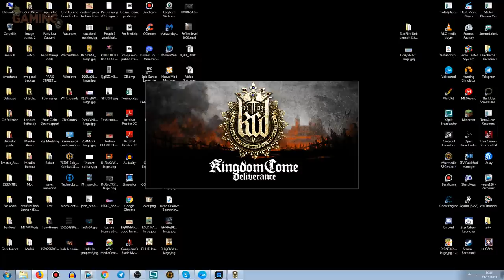[TWITCH] Bob Lennon - Kingdom Come: Deliverance - 23/10/2019 - Partie [1/2]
Bon visionnage! ^_^